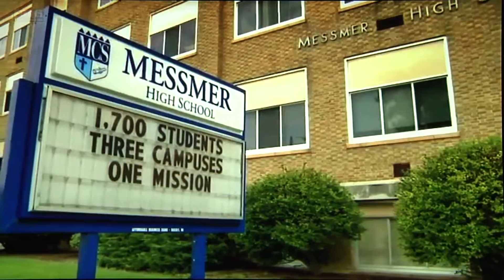Messmer Founders Day